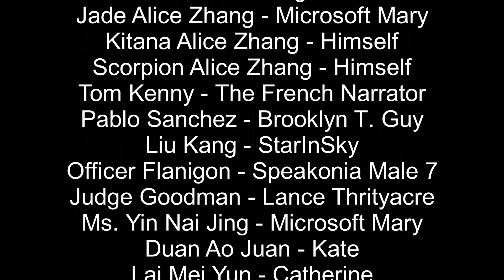Avon Heish Rebooted Episode 3 Xie Ya Fang's Mileena Outworld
謝亞芳

時事直通車

Mortal Kombat

Kitana

Mileena

Scoprion

Jade